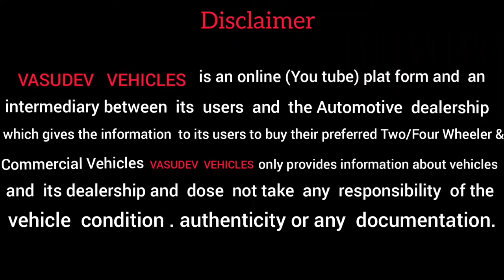TATA 1109 LPT ... @VASUDEVVEHICLES#tata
for sale ...